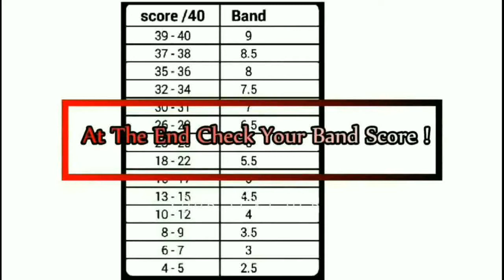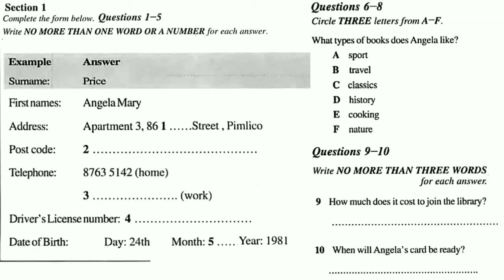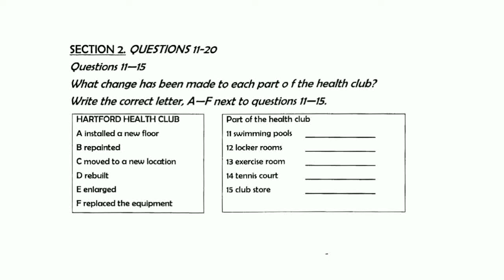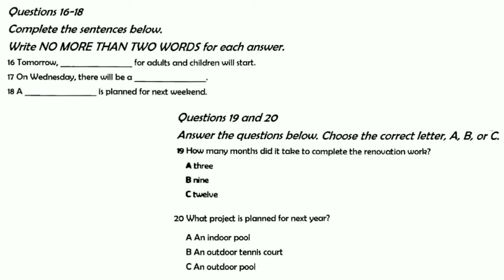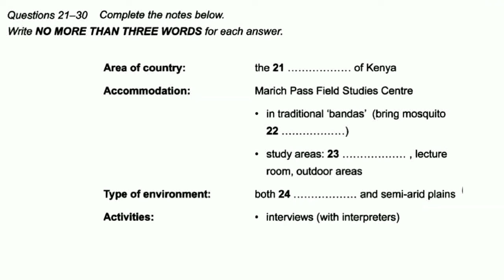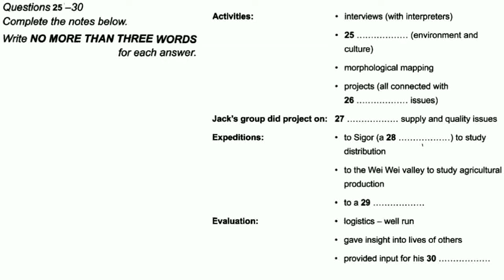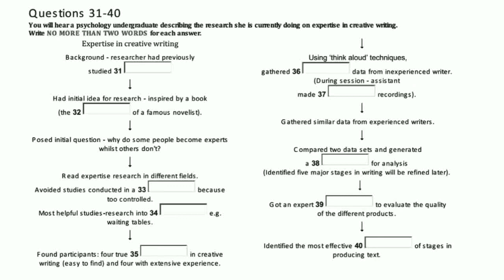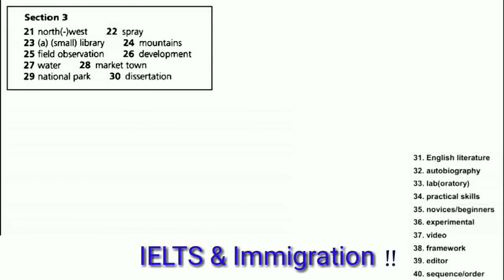IELTS Listening Practice Test 2018 With Answers | 03.12.2018